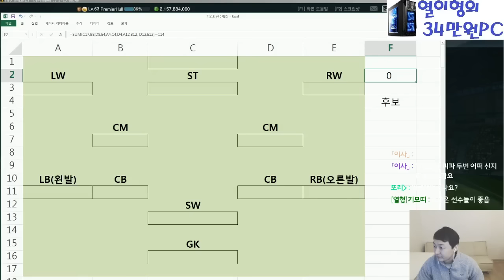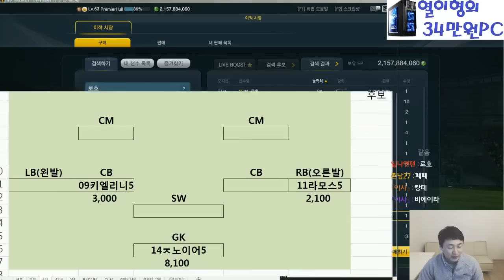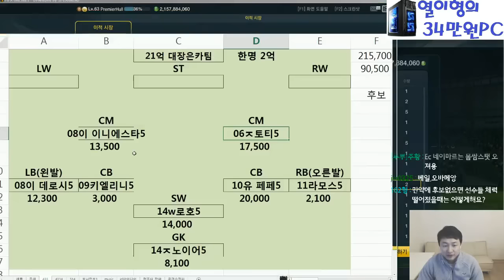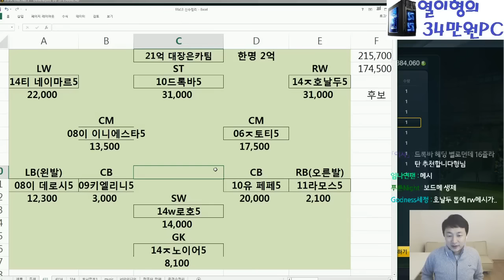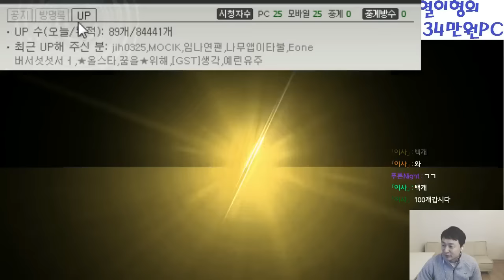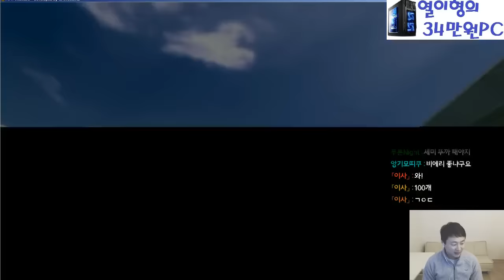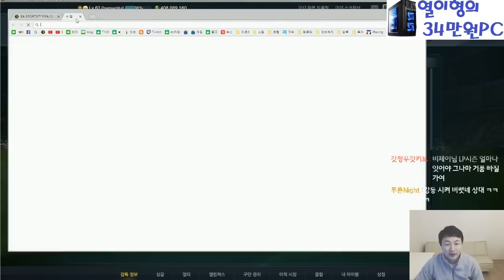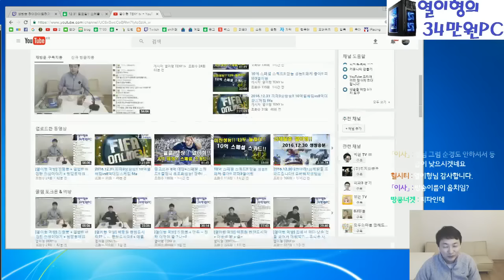고록바 완전부활!! 20억 대장 5카 스쿼드~!! 뽀대굿!! 피파3열이형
드록바가 미쳤다!! 20억 대장 5카 스쿼드~!! 뽀대굿!!